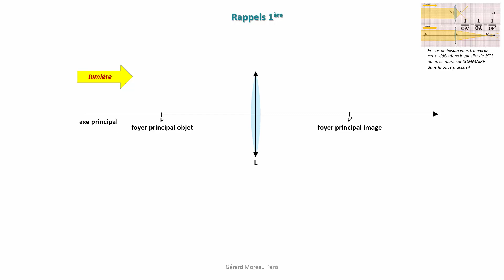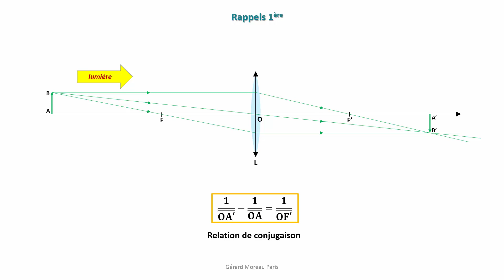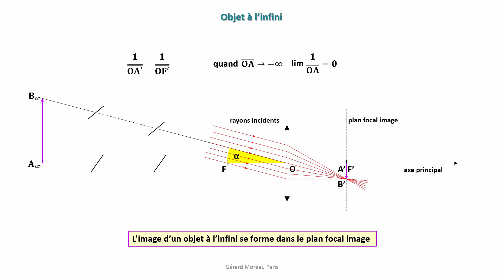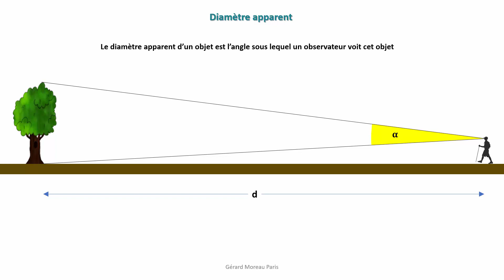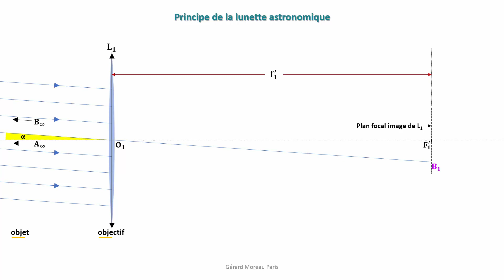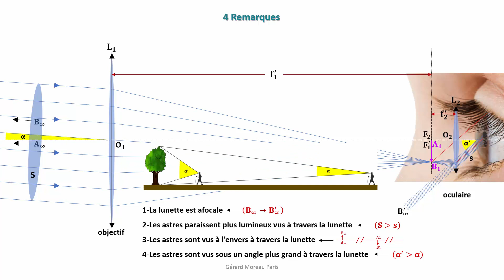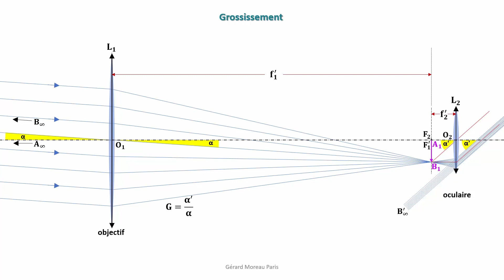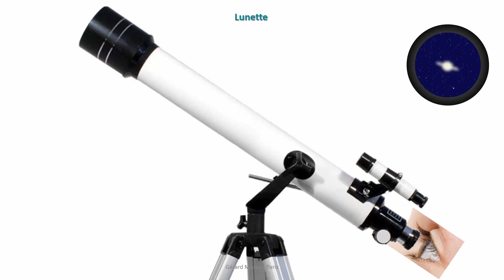Cours de Physique Terminale spécialité : 4.2.1.1 : Lunette astronomique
Rappels sur les lentilles. Objet et image à l'infini. Diamètre apparent.Œil au repos.Lunette afocale. Grossissement.